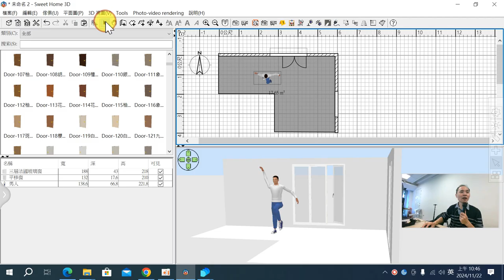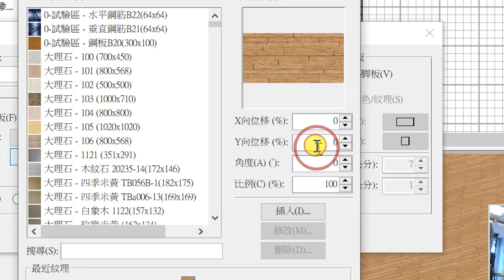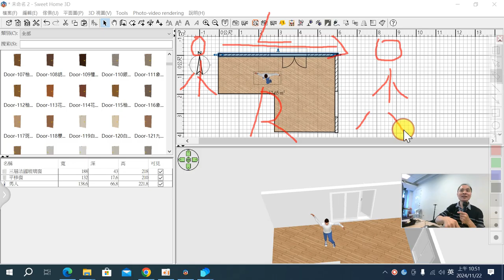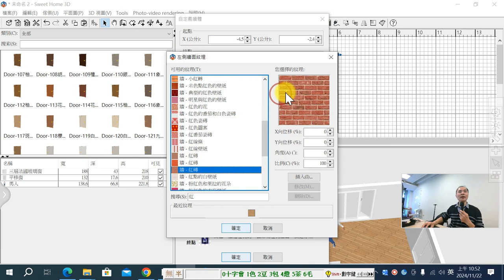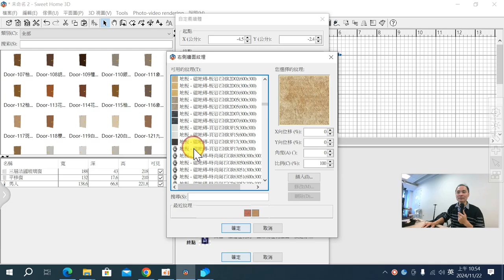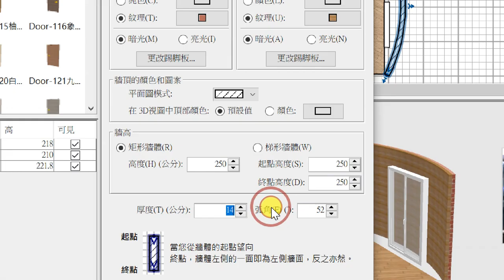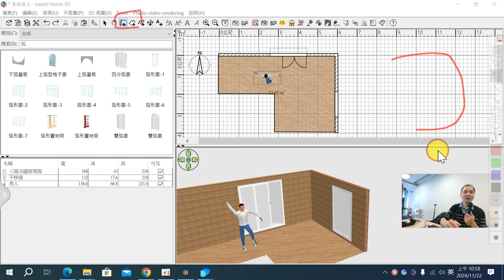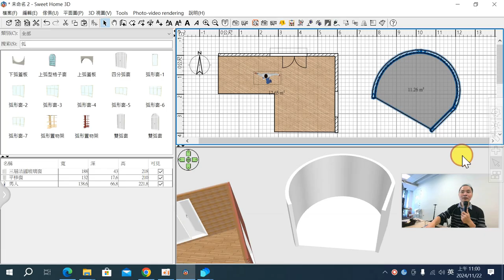07：Sweet Home 3D 地板與牆體如何設定材質、如何設定弧形牆、牆接合、弧形地板的建立